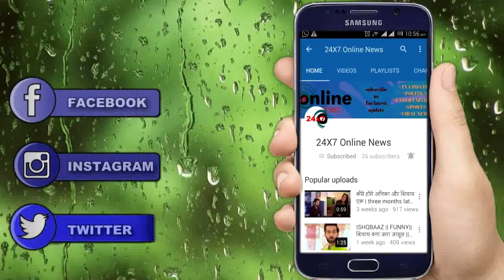YRKKH || 20 जूलाई के “इस महा एपिसोड में” यूं पूरा होगा NAIRA का सपना